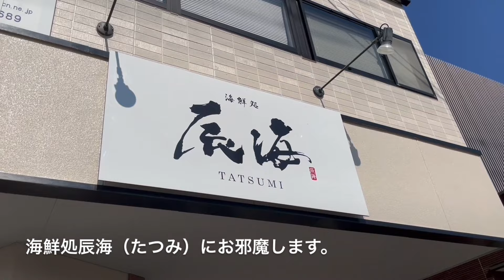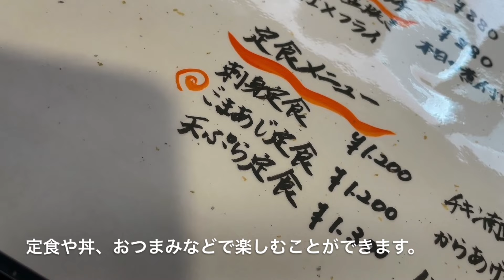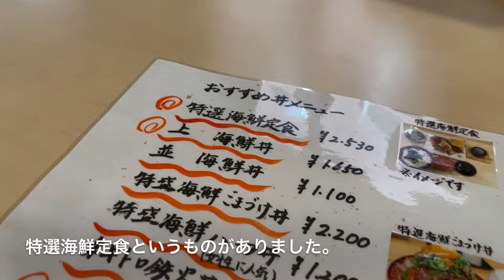【脂のりのり🐟新鮮ごまあじ】柳川の海鮮居酒屋「辰海」でランチ交流会。柳川の新鮮ごまあじ定食【福岡ランチ交流会】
【海鮮処 辰海】

【交流イベントの参加お申し込みはこちら】

参加ご希望の方は下記のリンク先の申し込みフォームからご連絡をお願いします。

【交流イベントについて】

【オープンチャットに参加しよう♪】

イベントや交流会の情報も定期的に配信しております^ ^

【福岡ランチ交流会 - 柳川の海鮮居酒屋「辰海」でランチ交流会。柳川の新鮮ごまあじ定食】

先日は別の場所で開催されたイベントに運営として参加していましたが、昼食のため一旦抜け出して食事場所を探しに行きました^ ^

そして柳川市内にある美味しい海鮮料理を楽しめる居酒屋「海鮮処 辰海」にて、異業種交流イベント「ForTunaランチ交流会」をこの機に便乗して開催しました^ ^

こちらは昨年１１月に新しくオープンしたお店で夜は居酒屋さんとしても営業しているそうです^ ^

鮮魚店で働いていた店主さんが毎日新鮮な魚を市場から仕入れてくる新鮮な魚介類を定食や丼、おつまみなどで楽しむことができます^ ^

参加者イチオシのゴマあじ定食を注文し、参加者で一緒に昼食を食べながら交流を深めました^ ^

ごまアジは脂がのっていてそのままでも美味しかったですが、最後にご飯にのせて丼にしてもなお良し！

さらにカキやエビなどの旬の魚介類や野菜の天ぷらもついてきて、それらもとても美味しかったです^ ^

当日は１１月ということで鯵（あじ）の旬は過ぎてしまっていたのですが、旬の鯵（あじ）は脂ののり方が一味ちがうとのことで、次回は旬の時にお伺いしたいです^ ^

終了後はまた戻らなければならなかったのですが、この時間が当日のハイライトでした（^ ^;）

【福岡ランチ交流会！】

福岡市を中心に仲間作りのための交流イベントを定期開催している団体ForTuna（フォルトゥーナ）です！
2019年より社会貢献活動として、主に博多駅近くにある音羽公園を中心にゴミ拾いのボランティアを定期開催しています。

福岡でいろいろな人たちと出会って人脈を広げたいな・・・という方へ。
福岡市内のレストランやファミレス、喫茶店にて仲間作り・人脈作りを目的とした異業種交流会「ForTunaランチ交流会」を開催します！

・福岡で仲間作り・人脈作りがしたいな
・異業種の人と出会って人脈を広げたいな
・一緒に食事に行ったり、お話する友達がほしい
・今チャレンジしている事があって、この想いをいろんな人と共有したい

という方、ぜひこのランチ交流会に参加してお話ししてみませんか？

・人付き合いが上手くできるか不安だな
・コミュニケーションが苦手だな
・異業種交流会とか行った事ないから不安だな

という方でもスタッフがサポートします。
もちろんコミュニケーションが得意な方の参加も大歓迎です^ ^
途中入退場もOKです！ご参加をお待ちしております！

iMovieで作りました。

福岡で交流会や動画・物販等のエンタメをお届け【ForTuna(フォルトゥーナ)】